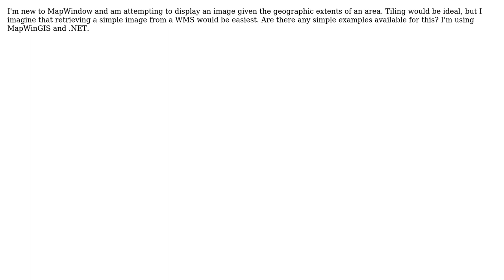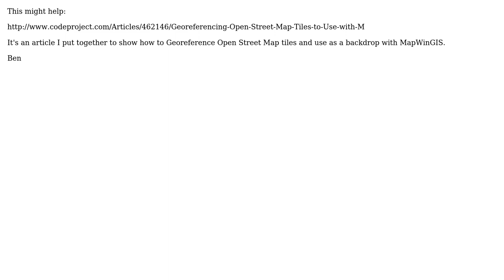GIS: MapWindow - Load basemap image given extent?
With thanks & praise to God, and with thanks to the many people who have made this project possible! | Content (except music & images) licensed under CC BY-SA | Music | Images & others | With thanks to user Radar user Ben Freeman and the Stack Exchange Network Trademarks are property of their respective owners. You are responsible for your own actions.